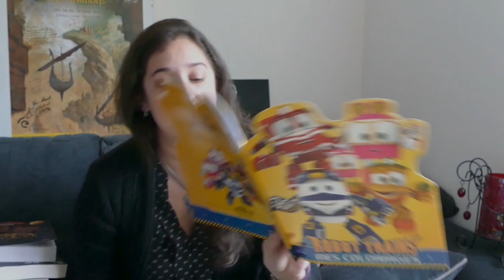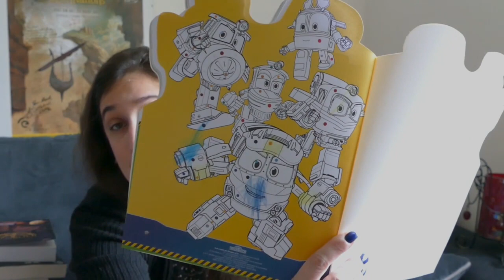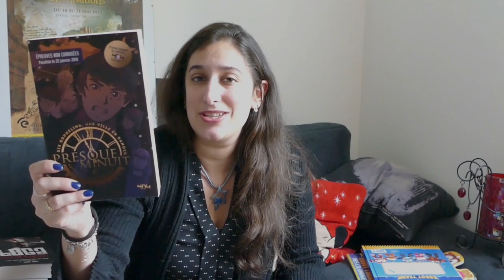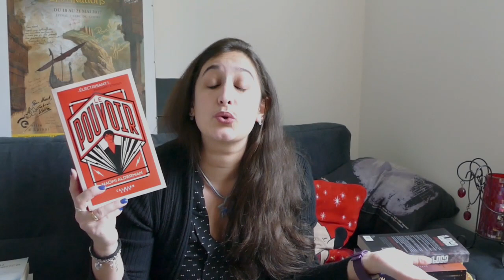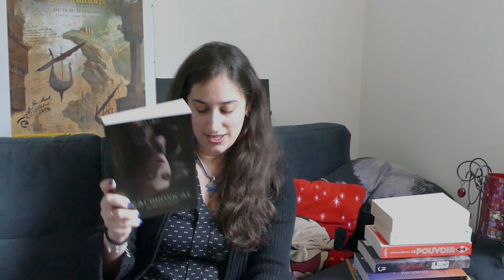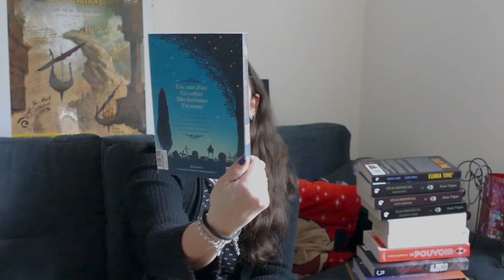1er Book haul de l'année 2018!!